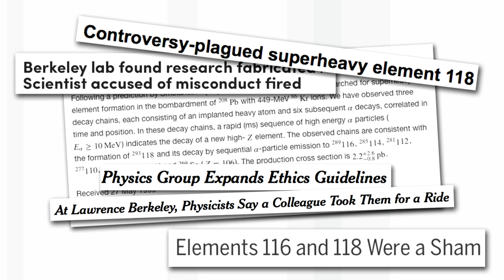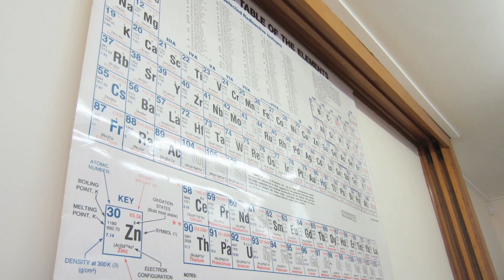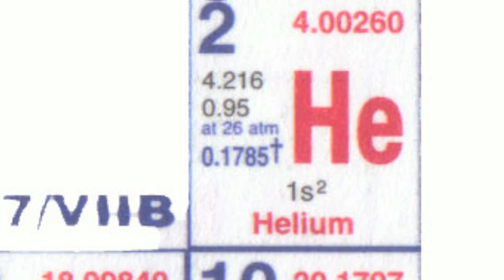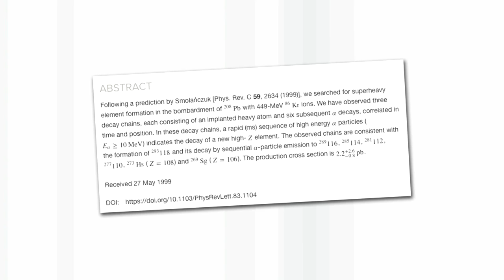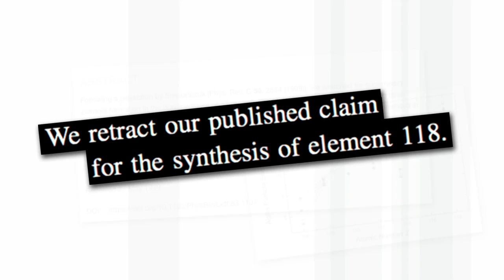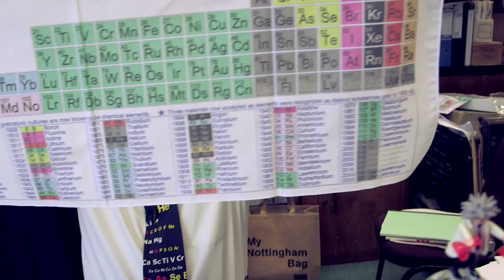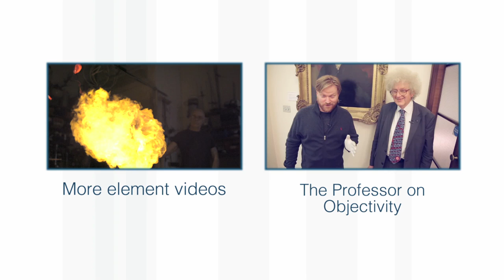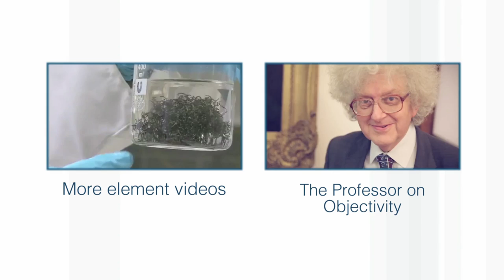Oganesson - Periodic Table of Videos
Element 118 has emerged from controversy in the late 1990s to be named after super heavy element pioneer Yuri Oganessian - a living person.

Discussed by Professor Sir Martyn Poliakoff at the University of Nottingham.